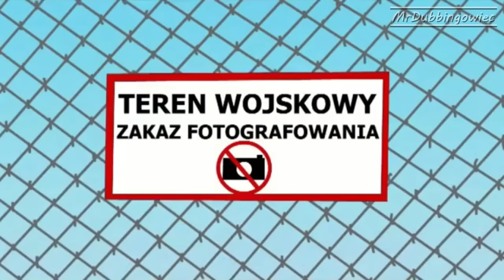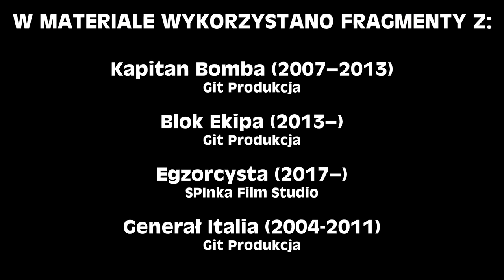Głos Bartosza Walaszka w animacjach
Głos Bartosza Walaszka w animacjach. Zbiór wybranych ról.

0:00 Intro
0:12 Kapitan Bomba - Kapitan Bomba
0:31 Walo - Blok Ekipa
0:53 Spejson - Blok Ekipa
1:16 Wojtas - Blok Ekipa
1:41 Bogdan Boner - Egzorcysta
2:06 Adolf Hitler - Generał Italia
2:20 Porucznik Kabura Porucznik Kabura
2:42 Andrzej Strzelba - Pod gradobiciem pytań
2:56 Cezary Baryka - Galaktyczne lektury
3:20 Rudy - Blok Ekipa
3:35 Sułtan kosmitów - Kapitan Bomba
4:00 Asparuch - Bulgarski pościggg
4:11 Miś Push-upek i Piesek - Miś Push-upek
4:28 Sebastian Bąk - Kapitan Bomba
4:38 Janusz Sram - Kapitan Bomba
5:02 Ksiądz Natan - Egzorcysta
5:24 Podolski i Balak - Generał Italia
5:48 Admirał - Kapitan Bomba
6:06 HWD5 - Porucznik Kabura
6:21 Osa Aldona i bąk Andrzej - Osa Aldona i bąk Andrzej
6:36 Cieślak - Blok Ekipa
6:48 Marcinek - Egzorcysta
7:13 Laserowy generał - Laserowy gniew dzidy
7:32 Marik1234 - Kapitan Bomba
7:48 Pan Wiesio - Blok Ekipa
8:08 Chorąży Torpeda - Kapitan Bomba
8:25 Obersturmbannführer Bekenbauer - Generał Italia
8:42 Mkbewe - Kapitan Bomba
9:02 Domino - Egzorcysta
9:17 Imperator - Porucznik Kabura
9:38 Ojciec Pijo - Kapitan Bomba
10:02 Mama Spejsona - Blok Ekipa
10:26 prof. Tadeusz Głód-Fortuna - Filmowe Viceversum
10:38 Sergio - Kapitan Bomba
10:51 Belzedup - Egzorcysta
11:15 Wiesław i Halina Paleta - Blok Ekipa
11:33 Józef Stalin - Generał Italia
11:53 Kurvinoxy - Laserowy gniew dzidy
12:18 Castel Gandolfo - Kapitan Bomba
12:40 Cjalis - Blok Ekipa
13:00 Król Kreon - Galaktyczne lektury
13:22 Dupcyper - Egzorcysta
13:43 Luki - Porucznik Kabura
14:11 Czesiek Hydraulik - Czesiek Hydraulik
14:33 Bambino i Don Alfonso - Kapitan Bomba
15:00 Nadinspektorz Żiwkow - Bulgarski pościggg
15:23 Karol Dupczok - Generał Italia
15:37 Piotr i Ryszard - Kapitan Bomba
16:00 Fidol - Kapitan Bomba
16:27 Koleś Git i żołnierz - Koleś Git
16:47 Bogusław Łęcina i Wacław - Kapitan Bomba
17:08 Szeregowy Kłyś i Szeregowy Szeregowy - Generał Italia
17:32 Onanhutep - Kapitan Bomba - Zemsta faraona
17:46 Witold Śruta - Blok Ekipa
18:00 Antonio i Domino - Kapitan Bomba
18:24 Marcin Prokop i Agent Tomek - Agent Tomek
18:43 Ryszard i Krzysiek - Kapitan Bomba
19:02 Cieślak - Egzorcysta
19:22 Człowiek Biegunka - Człowiek Biegunka
19:39 Bartek - Kapitan Bomba
20:00 Generał Italia - Generał Italia
20:23 Stasiek - Laserowy gniew dzidy
20:42 Maryja Ropowicz - Pod gradobiciem pytań
21:00 Tomisław Apoloniusz Bachleda-Curuś Farell - Kapitan Bomba
21:15 Fagot - Blok Ekipa
21:34 Kutanoid - Kapitan Bomba
21:58 Pentakilo - Egzorcysta
22:14 Stojący Wąż i Pijący Delfin - Stojący Wąż
22:31 Kutang Pan - Kapitan Bomba
22:52 Koń Rafał - Koń Rafał
23:14 Predator - Kapitan Bomba
23:22 Prawdziwy mężczyzna - Poradnik Prawdziwego Mężczyzny
24:06 Modest Bomba - Kapitan Bomba
24:23 Kacperek - Porucznik Kabura
24:41 Pindol i Kocur Pindol - historia pewnego kurczaka
25:01 Napisy i odnośniki